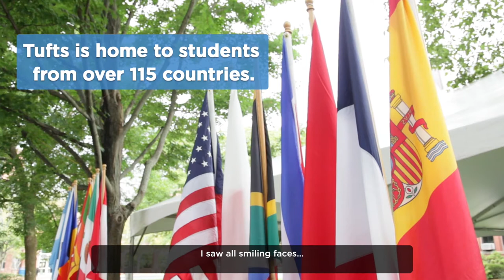Welcome home to Tufts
A special message to international students from President Monaco, Provost Harris, Tufts faculty and students, and the mayors of Boston, Somerville, and Medford.